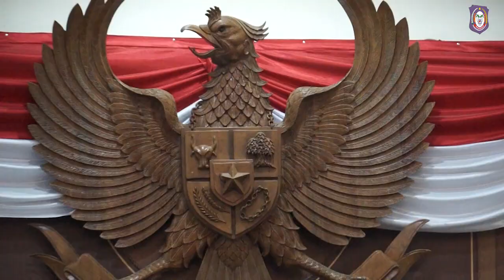Gubernur Sampaikan Perkembangan Provinsi Gorontalo di Usia 18 Tahun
KOTA GORONTALO, Humas – Peringatan Hari Ulang Tahun (HUT) ke-18 Provinsi Gorontalo ditandai dengan pelaksanaan Sidang Paripurna DPRD yang digelar di Gedung DPRD Gorontalo, Rabu (5/12/2018). Sidang yang berlangsung dengan nuansa adat itu dipimpin oleh Ketua DPRD Paris A. Yusuf dan dihadiri oleh para Wakil Pimpinan dan anggota DPRD.

Gubernur Gorontalo Rusli Habibie bersama ibu Idah Syahidah dan Wakil Gubernur Idris Rahim bersama ibu Nurinda Rahim juga hadir dan duduk di meja bagian depan sidang paripurna.

“Peringatan Hari Ulang Tahun ke-18 Provinsi Gorontalo dalam bentuk Rapat Paripurna DPRD merupakan ungkapan rasa syukur kita kepada Allah SWT, atas semua anugerah yang diberikan dalam membangun daerah Provinsi Gorontalo,” kata Ketua DPRD Paris A. Jusuf dalam kata pengantarnya.

Paris menyebut peringatan HUT Provinsi Gorontalo bukan semata-mata mengenang dan berbagi cerita, bukan sekedar bergembira atau sekedar sebuah kegiatan seremonial. Lebih daripada itu, Sidang Paripurna DPRD harus menjadi ajang retrospeksi, introspeksi dan prospektif.

Sementara itu, Gubernur Gorontalo Rusli Habibie dalam sambutannya menyampaikan rasa syukur kepada Allah SWT dan ungkapan terima kasih kepada seluruh masyarakat atas pencapaian pembangunan selama ini.

“Kita patut berterima kasih dan memberikan penghargaan yang tinggi kepada seluruh elemen masyarakat Gorontalo khususnya para tokoh pejuang pendiri Pembentukan Provinsi Gorontalo yaitu PRESNAS (Presidium Nasional), KP3G (Komite Pusat Pembentukan Provinsi Gorontalo) dan P2GTR (Pembentukan Provinsi Gorontalo Tomini Raya), yang telah berjuang dengan gigih sehingga Gorontalo dapat berdiri menjadi Provinsi ke-32 di Indonesia,” ucap Gubernur Rusli mengawali sambutannya.

Pada kesempatan tersebut, Gubernur Gorontalo dua periode itu menyampaikan perkembangan kinerja pembangunan dan kemajuan-kemajuan yang telah dicapai oleh pemerintah yang dipimpinnya bersama Wakil Gubernur Idris Rahim.

Dari segi jumlah penduduk di Provinsi Gorontalo mengalami peningkatan dari tahun 2001 sebesar 850.798 jiwa, saat ini di tahun 2018 meningkat menjadi 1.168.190 jiwa, dengan tingkat kemiskinan sebesar 16,81 persen pada Maret 2018.

“Jika pada tahun 2002, IPM Provinsi Gorontalo 64,3, maka pada tahun 2017 meningkat menjadi 67,01 (walaupun masih dibawah IPM Nasional sebesar 70,81). Demikian halnya persentase penduduk miskin Gorontalo pada tahun 2002 sebesar 32,13 persen terus mengalami penurunan sebesar 16,81 persen pada Maret 2018,” imbuhnya.

Demikian halnya dengan pertumbuhan ekonomi Gorontalo dari 5,55 persen di tahun 2001 menjadi 6,74 persen di tahun 2017 lebih tinggi dari pertumbuhan ekonomi Nasional (5,07 persen). Pertumbuhan tertinggi didominasi oleh Sektor Primer, Pertanian, Kehutanan dan Perikanan dengan kontribusi sebesar 38,01 persen dan Tersier, subsektor perdagangan besar dan eceran dan sektor konstruksi.

Peningkatan PDRB perkapita pertahun yang cukup signifikan. Pada tahun 2017 PDRB per kapita Provinsi Gorontalo mencapai 29,57  juta rupiah. Membaiknya perekonomian Gorontalo, salah satunya dipengaruhi oleh peningkatan kinerja beberapa sektor antara lain sektor pertanian, kehutanan dan perikanan. Hingga tahun 2017, kontribusi sektor pertanian terhadap pembentukan PDRB daerah mencapai 38,01%.

Beberapa pelaksanaan program pro rakyat tahun 2018 yakni bantuan pangan non tunai daerah (BPNTD) untuk 35.000 jiwa, pembangunan mahyani 610 unit, pengalokasian jamkesta bagi warga miskin sebanyak 212.076 jiwa, pembangunan jalan provinsi sepanjang 13,5 km serta pembangunan jalan srategis provinsi sepanjang 16,5 km.

Sederet penghargaan yang diraih pemerintah tahun 2018 juga ikut disampaikan dalam paripurna tersebut. Di antaranya penghargaan WTP 5 (lima) kali berturut-turut dalam pengelolaan Keuangan dari Bapak Presiden RI, penghargaan kepada Gubernur Gorontalo yang telah menjamin Rakyatnya Sehat dan Sejahtera melalui integrasi Jamkesta ke JKN/KIS Oleh Kementeraian Kesehatan RI Tahun 2017 dan Penghargaan Karya Bakti Pramuka dari Presiden RI Tahun 2018.

Ada juga penghargaan Akuntabilitas Kinerja Instansi Pemerintah dari Menpan RI Tahun 2018, penghargaan dan Universal Health Coverage (UHC) Award dari Presiden Jokowi Tahun 2018, Penghargaan PMI oleh Menteri Sosial RI Tahun 2018, Penghargaan National Procurement Award Tahun 2018 serta penghargaan untuk pengiriman berita terbanyak, foto terbanyak dan foto terbaik nasional dari Kemkominfo RI kepada Biro Humas dan Protokol Setda Provinsi Gorontalo.

Pewarta: Isam
Videographer: Valen
Editor: Fikri
Pengisi Suara: Gina